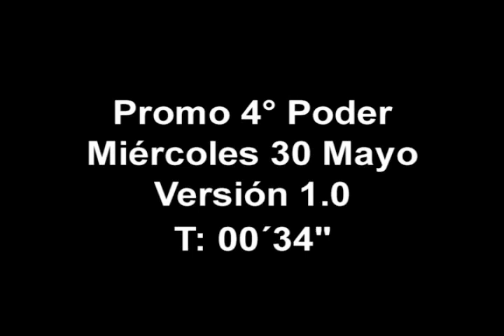Euforia y Caída: El Infierno Del Crack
HA PERDIDO TODO POR EL CRACK, UNA DE LAS DROGAS MÁS ADICTIVAS Y PELIGROSAS DEL MUNDO.
TODO MENOS LA ESPERANZA.
CONOZCA LA HISTORIA DE UN HOMBRE QUE GRITA POR AYUDA Y SU LUCHA DIARIA POR DEJAR EL INFIERNO ATRÁS...UN INFIERNO QUE LE AREBATÓ A SUS HIJOS Y QUE TIENE A SU MUJER AÚN PRESA DE LA MISMA ADICCIÓN